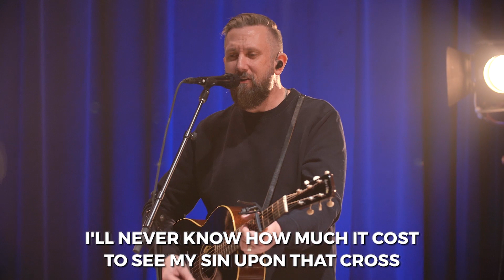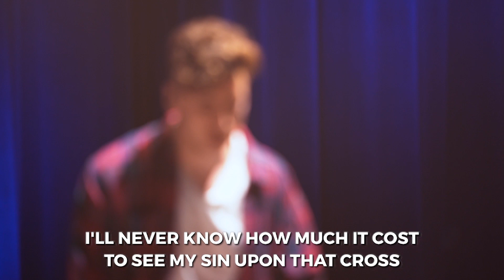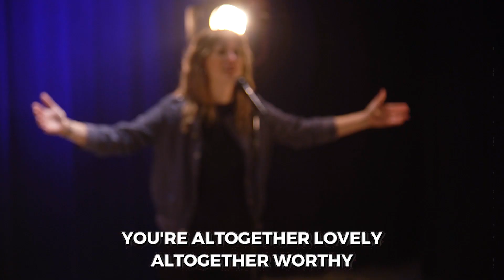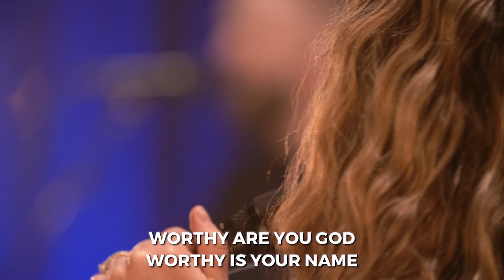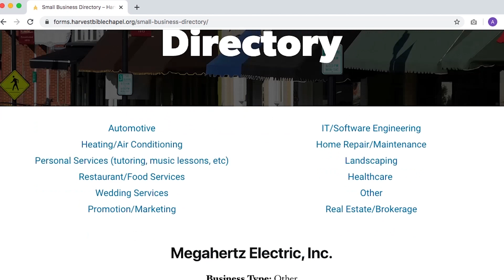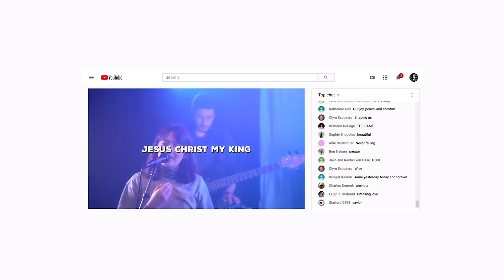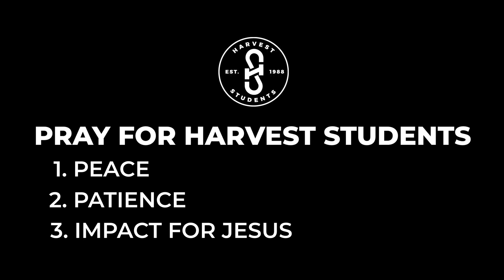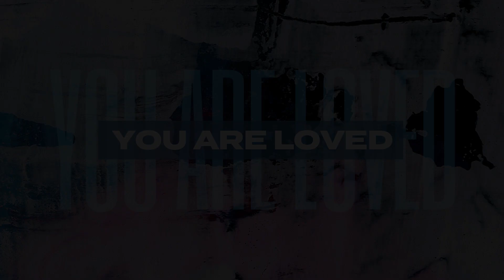Marriage + Divorce: Having the Right Perspective | Pastor Tommy Creutz, April 25–26, 2020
Diving into God's Word for His perspective on marriage and divorce, we invite you to grab your Bible and turn to Mark 10:1–12 as we continue the series, Just Jesus: A Radical Teacher.